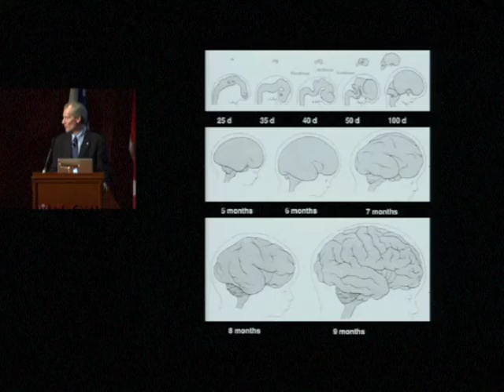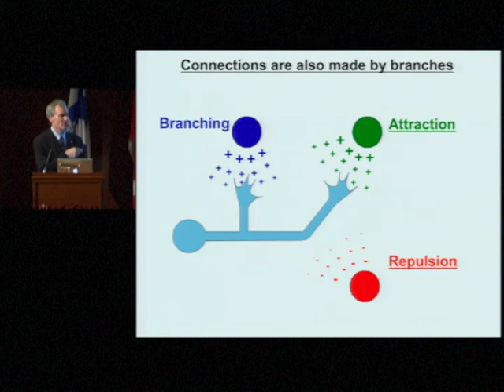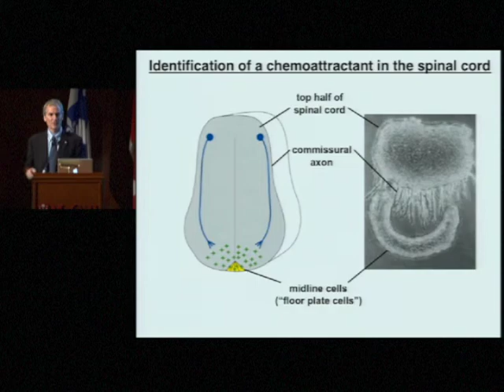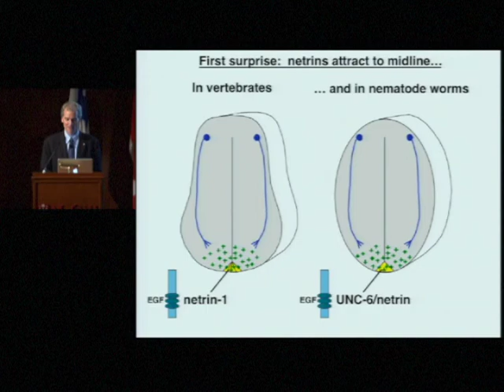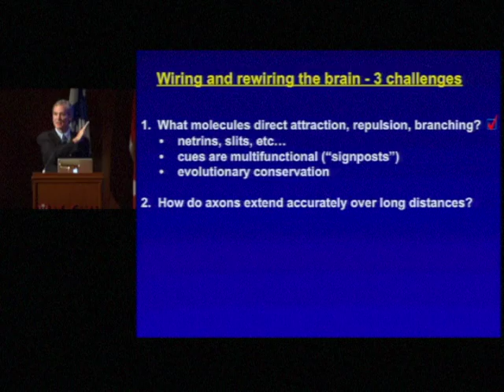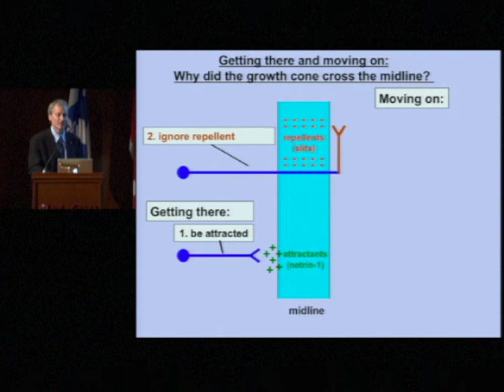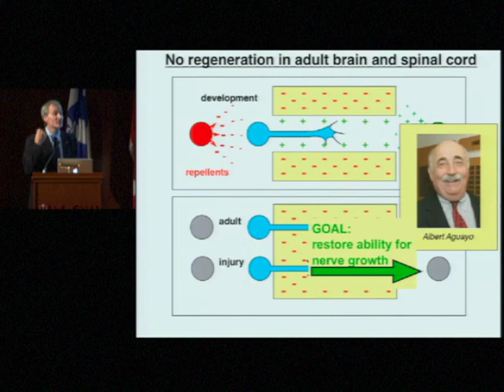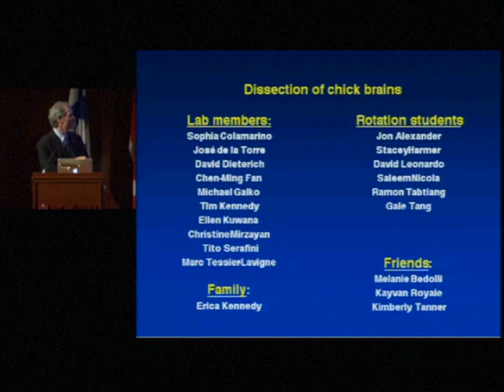2009 Beatty Memorial Lecture - Marc Tessier-Lavigne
"Brain Development and Brain Repair: The Life and Death of Nerve Cells" by Marc Tessier-Lavigne, 2009 Beatty Memorial Lecturer. Established in 1952, the Beatty Memorial Lecture Series aims to foster the exchange of ideas by bringing the world’s leading thinkers to McGill.